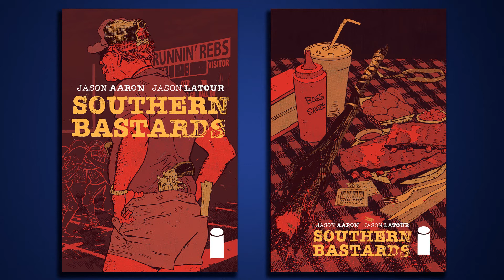The Seventh Day Comic Book News - July 7 - Damian Wayne, New Vertigo Titles and Image Comics Expo!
Hey fans! Welcome back to another new episode of The Seventh Day with your hosts Adam and Aaron! We've got a LOT to discuss this week so let's do a little breakdown of what's on our minds.

BAT TO THE FUTURE! DC Comics has announced that Damian Wayne will be returning (kinda) to the DC Universe in the upcoming 'Damian: Son of Batman' miniseries from Andy Kubert? The upcoming series will portray a teenage Damian and may be the best thing that Damian fans could hope for since his recent death in the pages of 'Batman and Robin'.

DC is beginning to roll out their big plans for their fledgling Vertigo imprint, announcing six new titles along with a new Sandman (prequel) miniseries from Neil Gaiman titled, 'Sandman: Overture'.

Lastly, Image Comics wrapped up their Image Expo earlier this week and announced several upcoming creator-owned titles coming from Rick Remender, Jason Aaron, Mark Millar, Matt Fraction and many more. They also announced their balsy push for a new DRM-free online store that will allow fans to actually "own" their digital comics. Way to go, Image!

And be sure to socialize with us!